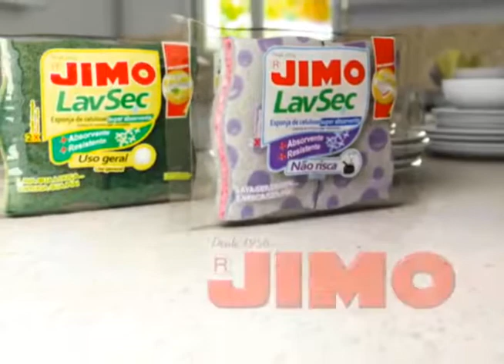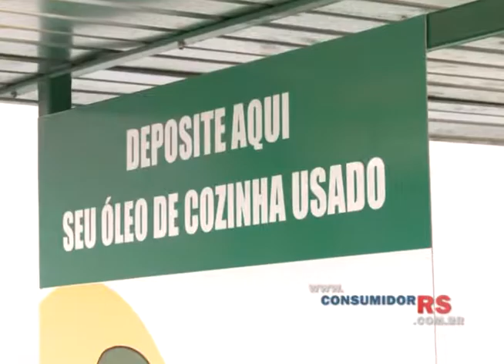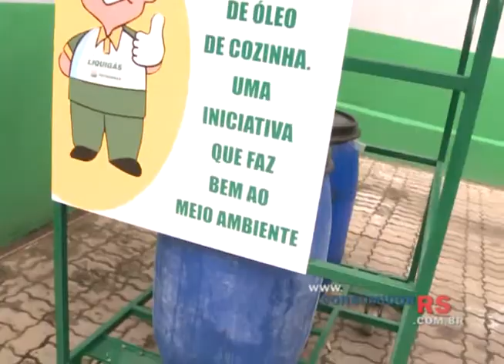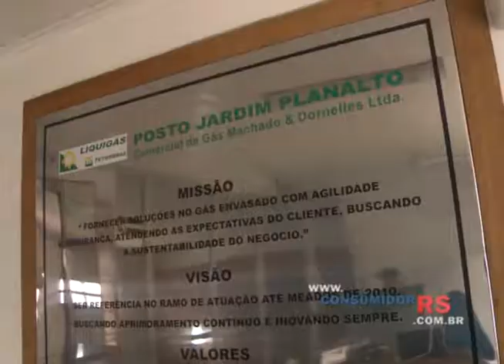Jornal do Consumidor de 25 e 30 de julho de 2016 na íntegra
Sulpetro comemora Dia do Revendedor com jantar e Revenda Liquigás Jardim Planalto presta serviços relevantes ao bairro e atende com excelência aos consumidores são os destaques